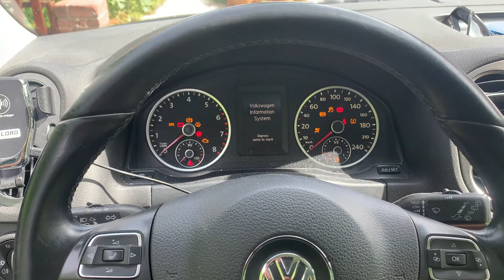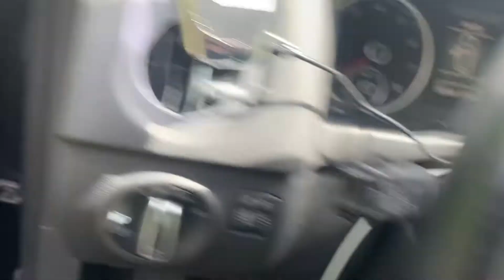Volswagen ön cam sileceği nasıl kaldırılır.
car windshield wipers volswagen